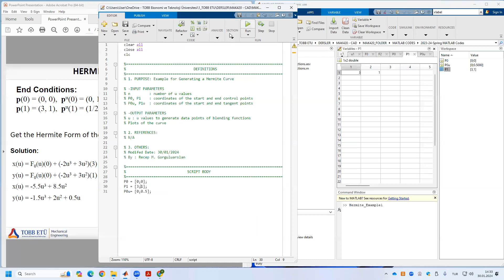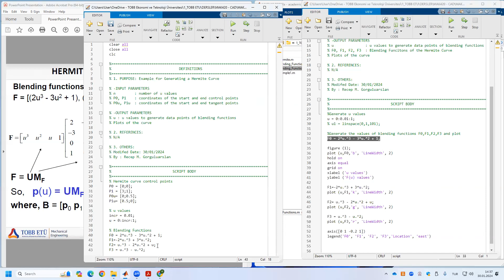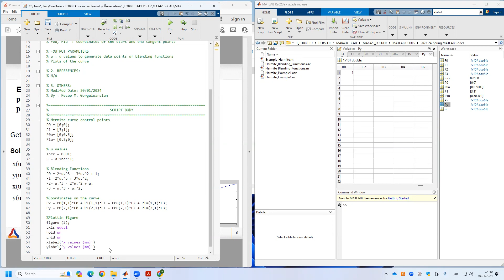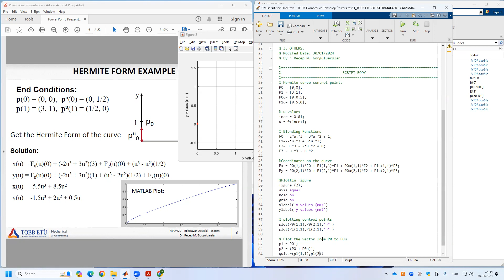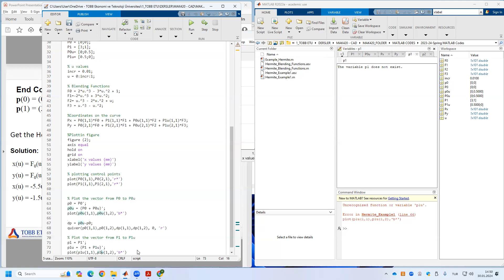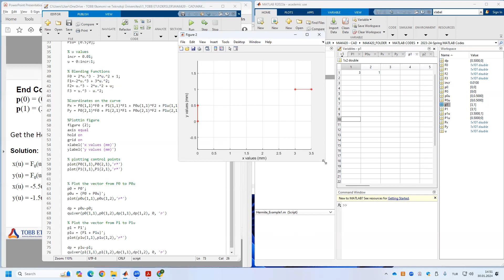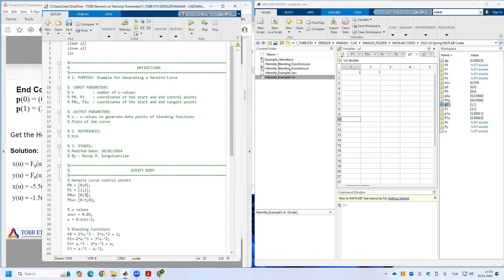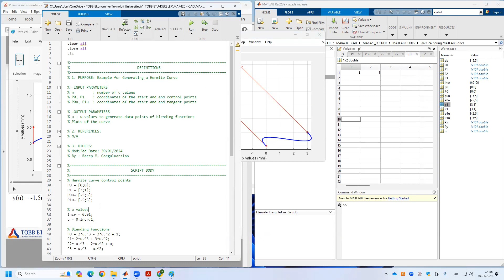Ch08 - 5: MATLAB Hermite Eğrisi Çizim Örneği (Plotting Hermite Curve Example on MATLAB)